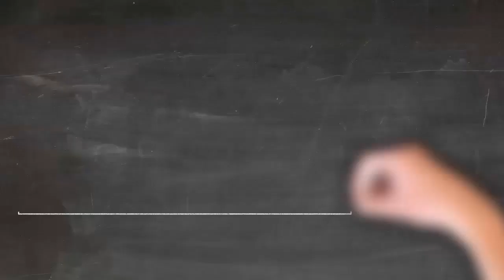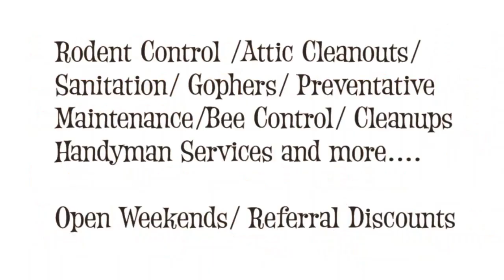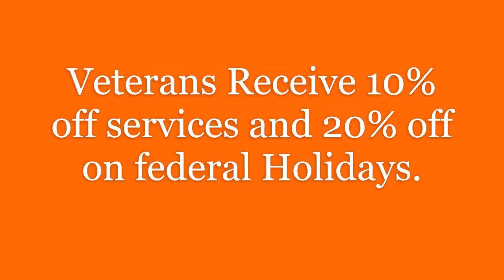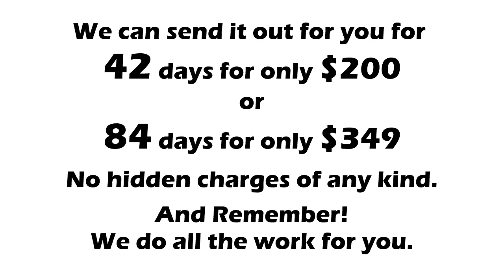DRM San Diego New Ai Designs for 2023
From DRM Video Magazines
Supporting local business thru media since 1995!